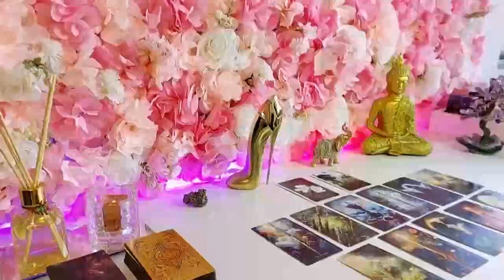PISCES IT'S GOING TO GIVE YOU A HEART ❗️😱 NEXT 48 HOURS ⏳ HOROSCOPE LOVE APRIL 2024❤️